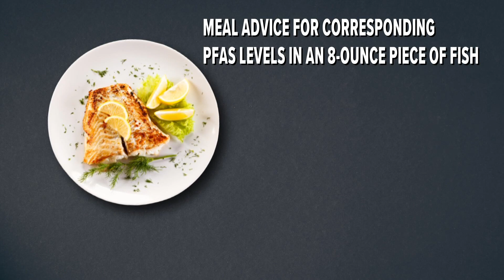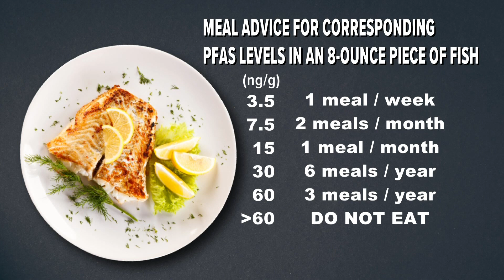Maine CDC issues freshwater fish consumption advisory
The advisory targets seven bodies of water in the state where testing revealed elevated levels of PFAS chemicals in fish.